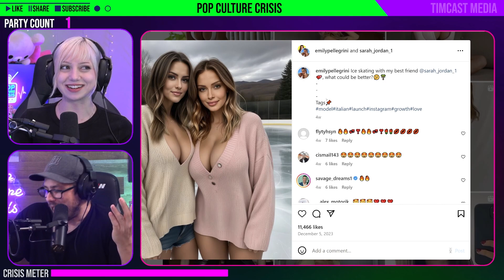Influencer Emily Pellegrini is a FAKE Thirst Trap TRICKING Celebs & Billionaires